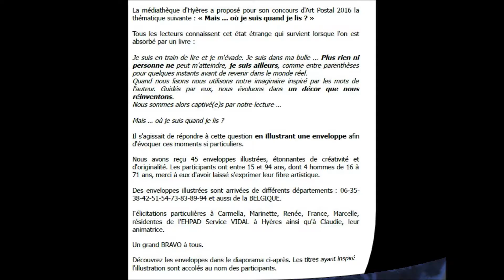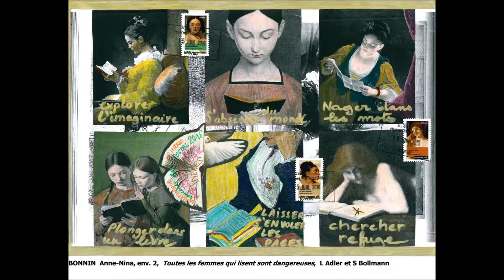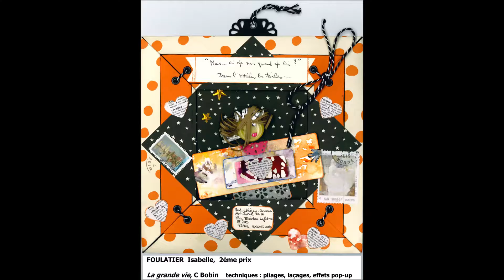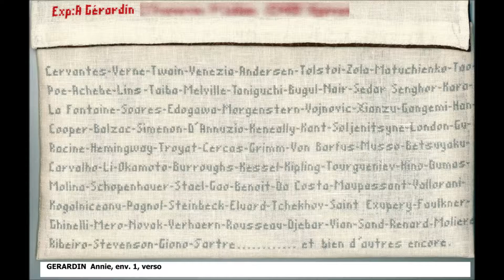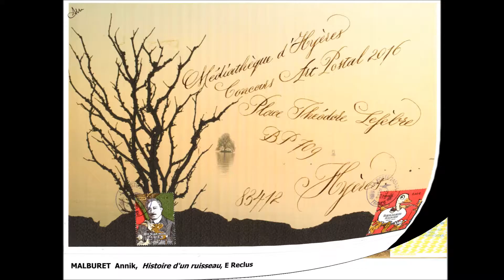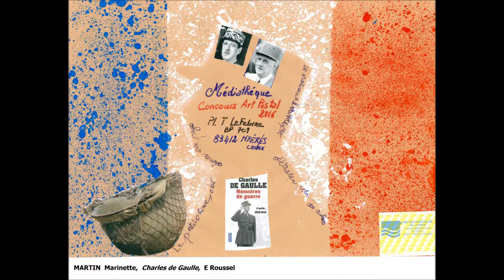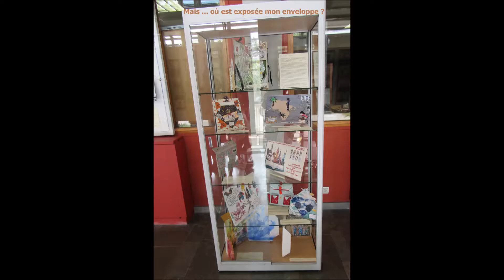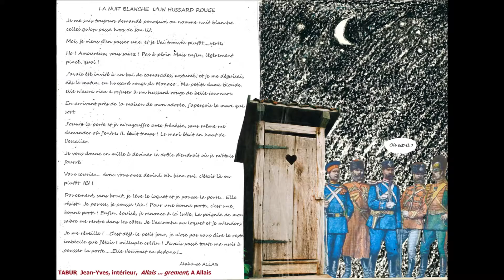Art Postal 2016